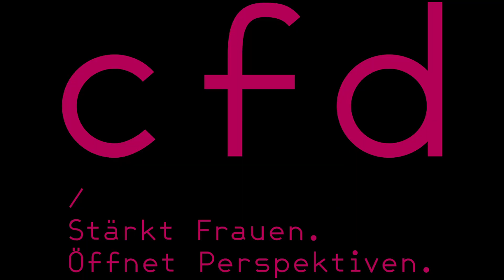Tanzaktion zum Weltfrauentag 2017 in Bern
Sexistische Sprüche, Diskriminierung, genderspezifische Gewalt: Frauen haben genug von alltäglichem und strukturellem Sexismus – nicht nur in den USA, sondern auch in Europa und in der Schweiz. Frauenrechte und -anliegen sind an vielen Orten der Welt durch reaktionäre Politiken gefährdet. Zum internationalen Frauentag vom 8. März verweist der cfd deshalb einmal mehr auf die zentrale Bedeutung der Menschen- und Frauenrechte.